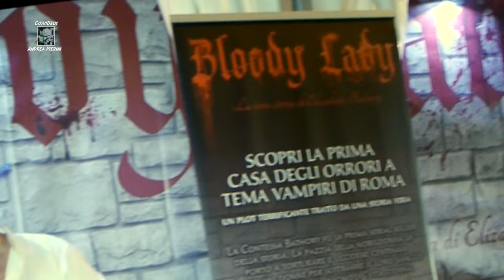Hallowen SUMMER CAMP 2015